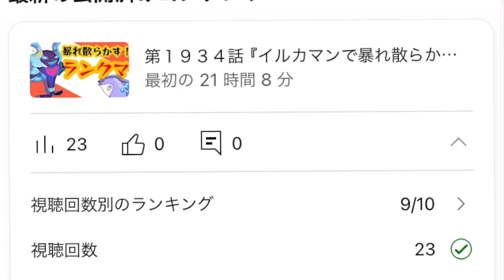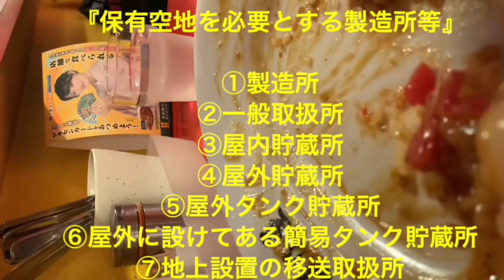第１９３４話『２０２４年２月２１日の日乃屋カレー！』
『保安距離が必要な製造所等』

製造所
屋内貯蔵所
屋外貯蔵所
屋外タンク貯蔵所
一般取扱所

『危険物の法令上の製造所等の仮使用について』

製造所等を変更する場合に変更工事に係る部分以外の部分の全部または一部について、市町村長等の承認を受けて完成検査を受ける前に仮使用する事。

予防規程を作成したとき、および変更したときは、市町村長等の認可を受ける必要があります。そして市町村長等は、その予防規程が技術上の基準に適合していないなど、火災の予防に適当でないと認めるときは認可をしてはならず、必要があれば予防規程の変更を命じることもできます。

市町村長は予防規程の認可と変更ができる。

危険物保安監督者は、危険物施設保安員を置かない製造所等にあっては、危険物施設保安員の業務も行うこととされている。

法令上、移動タンク貯蔵所は第５種消火設備を２個以上設置すること。

『法令上、標識および掲示板について』

「火気厳禁」または「火気注意」を示す掲示板は、地色が赤色である。

「禁水」の掲示板を掲げている貯蔵所は、第1類アルカリ金属の過酸化物または第3類禁水性物品等を貯蔵しているものである。

「禁水」を示す掲示板は、地色が青色である。

移動タンク貯蔵所以外の車両によって指定数量以上の危険物を運搬する場合、車両の前後の見やすい箇所に「危」と表示した標識を掲げないといけない

製造所等において、危険物の貯蔵または取扱いの方法が技術上の基準に違反しているときは、基準に従って貯蔵または取扱いをするよう命じられる。

無許可で製造所等の位置、構造または設備を変更したときは、設置許可の取り消しまたは使用停止命令が命じられる。

製造所等の設置許可を受けたが、完成検査を受けないで当該製造所等を使用した場合は、製造所等の設置許可の取消しまたは使用停止を命じられる。

危険物保安監督者が消防法令に違反しているときは、製造所等の所有者等に対し、この危険物保安監督者の解任が命じられる。

無許可で指定数量以上の危険物を貯蔵または取り扱っている者に対しては、危険物の除去など災害防止のために必要な措置が命じられる。

淡白泡消化剤は他の泡消化剤と比べて発泡性が少ない

第５類の危険物は自己反応性物質で分解し、爆発的に燃焼しやすい物質である

『保有空地を必要とする製造所等』

①製造所
②一般取扱所
③屋内貯蔵所
④屋外貯蔵所
⑤屋外タンク貯蔵所
⑥屋外に設けてある簡易タンク貯蔵所
⑦地上設置の移送取扱所

屋内貯蔵所では容器に収納して貯蔵する危険物の温度が５５℃を超えないように必要な措置を講じること。

沸点は加圧すると高くなり、減圧すると低くなる。

『二硫化炭素』の性質について

①液比重が1.3で水より重い

②発火点が90℃で引火点がマイナス30℃

③燃焼範囲が広く、下限値が低い

④蒸気には毒性がある

⑤無色透明な液体で水に溶けにくい

⑥燃焼すると有毒な二酸化硫黄が発生する

⑦蒸気比重が2.6で空気より重いため低所に滞留する

『ガソリン』の性質について

①液比重が0.65〜0.75で水より軽い

②発火点が300℃で引火点がマイナス40℃

④炭化水素化合物を主成分とする混合物

⑤オレンジ色に着色されていて臭い

⑥蒸気比重は３〜４で重い

『メタノール』の性質について

①水によく溶ける

②引火点が11℃で常温で引火する危険性がある

③燃焼範囲はエタノールより広い

④沸点はエタノールより低い

⑤無色透明の液体でいい匂いがする

特殊引火物とは、1気圧で発火点が100°C以下、または引火点が-20°C以下で沸点が40°C以下のものです。ジエチルエーテルと二硫化炭素は特殊引火物に該当します。

第1石油類とは、1気圧で引火点が21°C未満のものです。アセトンもガソリンもこちらに該当します。

第2石油類とは、1気圧で引火点が21°C以上70°C未満のものです。灯油も軽油もこちらに該当します。

第3石油類とは、1気圧で20°Cにおいて液体であって、引火点が70°C以上
200°C未満のものです。重油もクレオソート油もこちらに該当します。

第4石油類とは、1気圧で20°Cにおいて液体であって、引火点が200°C以上
250°C未満のものです。ギヤー油もシリンダー油もこちらに該当します。

第1類の危険物の名称
酸化性固体（不燃性）

第2類の危険物の名称
可燃性固体

第3類の危険物の名称
自然発火性及び禁水性物質

第5類の危険物の名称
自己反応性物質

第6類の危険物の名称
酸化性液体（不燃性）

屋内貯蔵タンクで危険物を貯蔵しまたは取り扱う貯蔵所を屋内タンク貯蔵所と言う。

固定給油設備によって自動車等の燃料タンクに直接給油するために危険物を取り扱う施設を給油取扱所と言う。

店舗において容器入りのままで販売するために指定数量の倍数が１５以下の危険物を取り扱う取扱所を第１種販売取扱所と言う。ちなみに第２種販売取扱所は指定数量の倍数が１５を超えて４０以下の危険物を取り扱います。

ボイラーで重油等を消費する施設の事を一般取扱所と言う。

地盤面下に埋没されているタンクで危険物を貯蔵しまたは取り扱う貯蔵所の事を地下タンク貯蔵所と言う。

タンクの容量制限

地下タンクは無制限
移動タンク貯蔵所は３００００リットル
屋外タンク貯蔵所は無制限
地下タンク貯蔵所は無制限
簡易タンク貯蔵所は６００リットル以下

消防法令に違反して罰金以上の刑に処された者は刑の執行が終わった日から２年経過しないと免状の交付が受けられない。

危険物の運搬容器を積み重ねる高さは３メートル以下と定められている。

危険物乙種４類の免状と完成検査済証を移動貯蔵に備え付けなければならない

硫黄やナフタリンは蒸発燃焼

ジエチルエーテルと二硫化炭素とガソリンとアセトンは屋外貯蔵所で貯蔵する事が出来ない！

吉祥寺キラリ

東京都武蔵野市吉祥寺本町1-17-9山田ビルB1

可燃性液体は蒸発燃焼で

可燃性液体の表面から発生した可燃性蒸気が空気と混合して燃焼する

『有機化合物の性質』

①水に溶けにくい
②無機化合物に比べて融点や沸点が高い
③主な構成元素は炭素、水素、酸素であり他に窒素、硫黄などがある
④可燃物で燃焼すると二酸化炭素と水を生成する

エタノールなどのアルコール類や、アセトアルデヒド、アセトンなどの水溶性の危険物は、一般の泡消火剤では泡を溶かしてしまうため、水溶性液体用泡消火剤（耐アルコール泡）を使用します。

軽油とトルエンは水に溶けない

iPhone15購入
アシックス安全靴購入